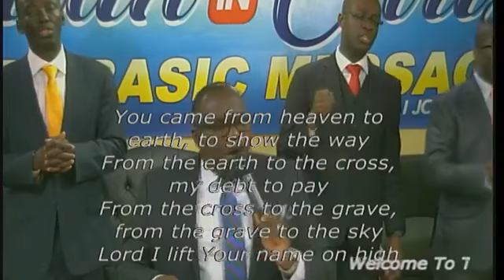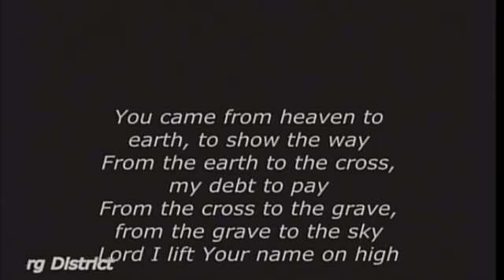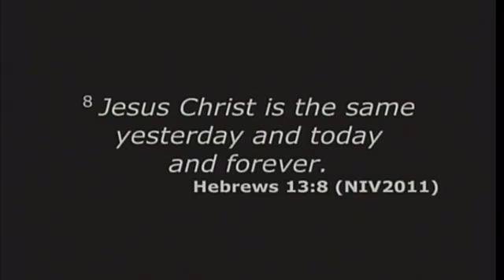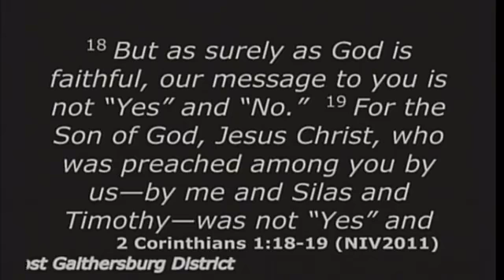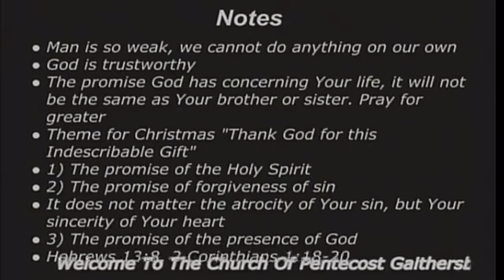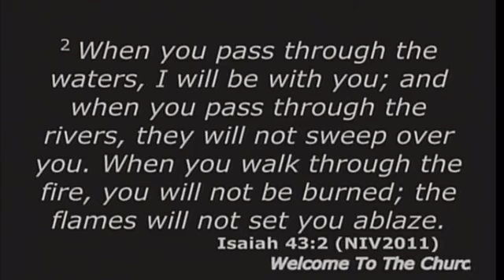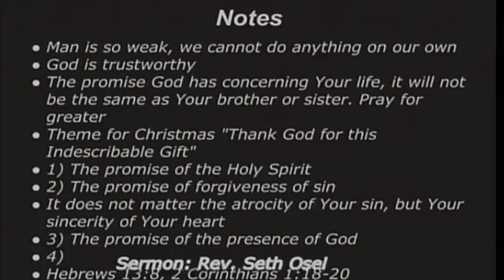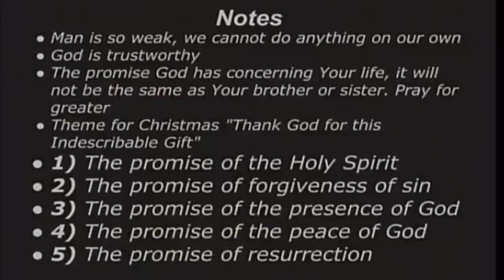Day 4 Final Day for the three days fasting and prayer service